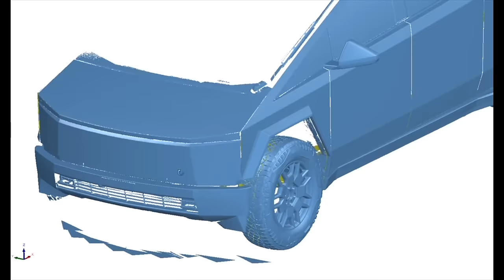I Tried Wrapping a Cybertruck - Not What I Expected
These are truly the best floor mats money can buy!
If buying on Amazon, use code 15KIMJAVA

Cybertruck wheels/tires: Available in 20", 22" or 24" sizes

Recommendations
Find the best Solar installers and get quotes for free!

This week we go behind the scenes at Tsportline as I try my hands on wrapping the Cybertruck! We'll learn about Paint Protection Film, Vinyl color change wraps and what it takes to wrap the flattest vehicle on earth!

Timecodes
0:00 - Intro
0:34 - Most wrapped Cybertruck's on earth
0:52 - stab test
1:55 - weekend project?
2:42 - constant state of fingerprints
3:05 - 3W Liners
4:14 - $25 trial
5:29 - soak it up
7:06 - It doesn't get any tougher
10:39 - It looks like paint!
12:43 - He's cringing
15:24 - surprisingly satisfying
18:17 - crinkles like chips
19:36 - This is the hardest
20:35 - Final thoughts

Use our referral to purchase Tesla products & get free credits you can redeem for awards like Supercharging miles, merch and accessories

Baby Car Seat Cover